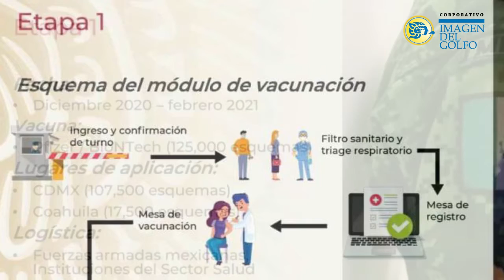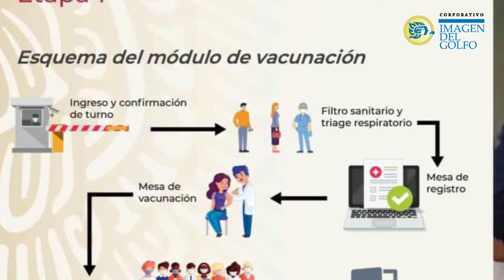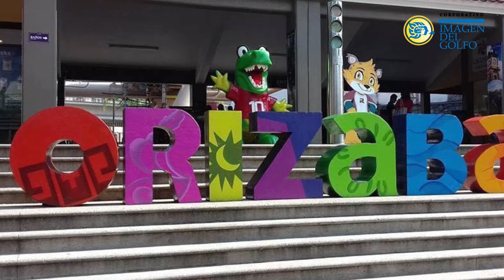RESUMEN: DICIEMBRE 9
💉 Sector Salud, prioridad para vacuna
🛢 Invertirá Petronas 50 mdp en pozo de Coatzacoalcos
⚾️ AMLO anuncia regreso del Águila de Veracruz

🎙️: Fernando Plata

Más información: imagendelgolfo.mx